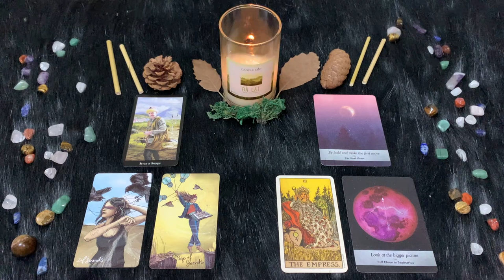Sagittario ♐️ Domenica 28 Gennaio 🔮 Oroscopo Paolo Fox - Creatività al servizio del fai da te